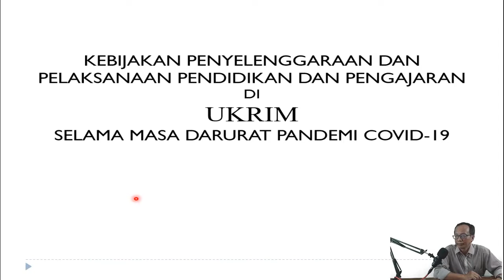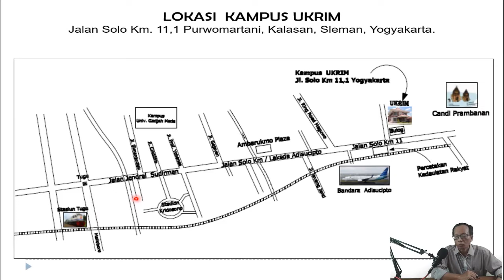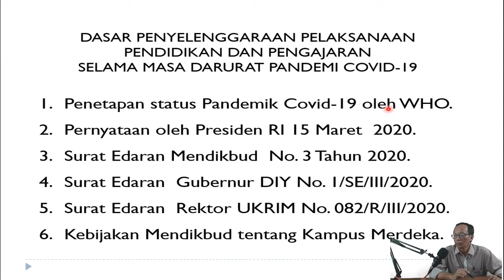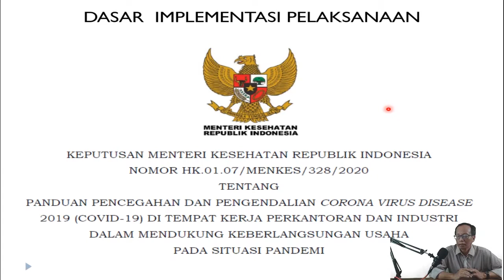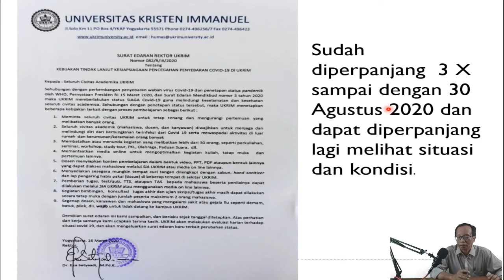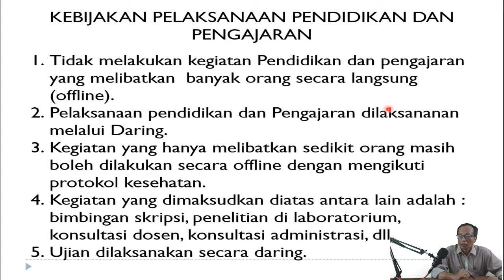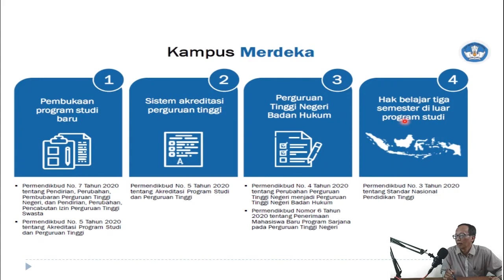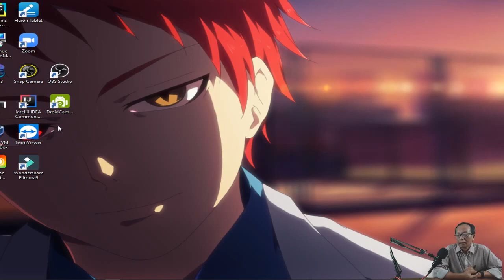Kebijakan Penyelenggaraan dan Pelaksanaan Pendidikan dan Pengajaran di UKRIM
Kebijakan Penyelenggaraan dan Pelaksanaan Pendidikan dan Pengajaran di UKRIM selama masa darurat Pandemi COVID-19